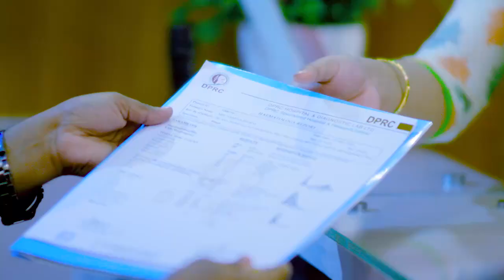এক্সিডেন্টের পর কোমর ব্যথা ও পা অবশ | Back Pain & Leg Paralysis | Pain & Paralysis Treatment